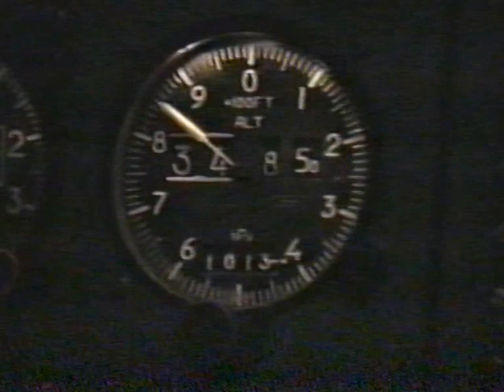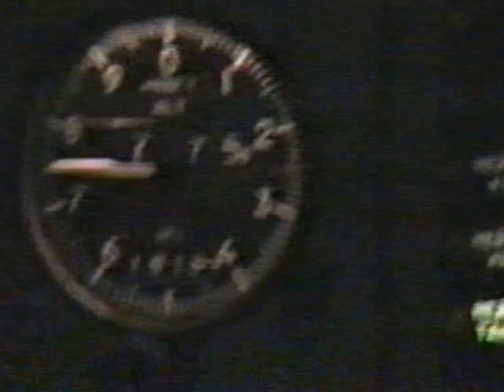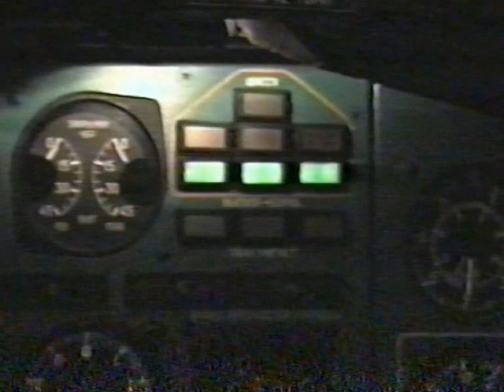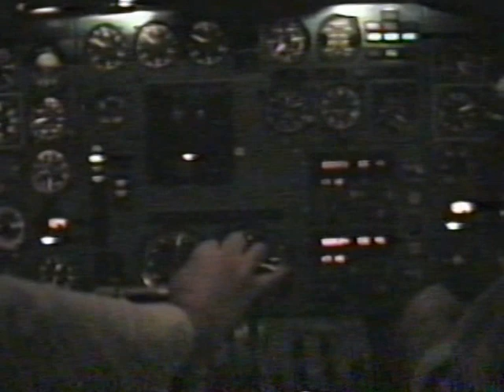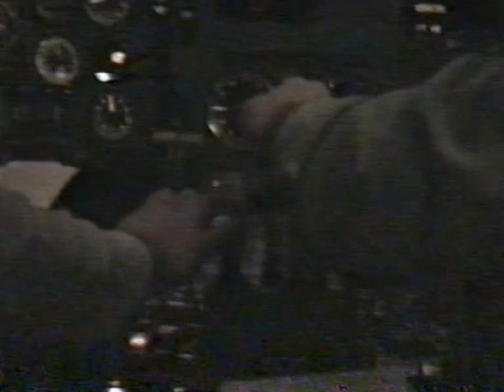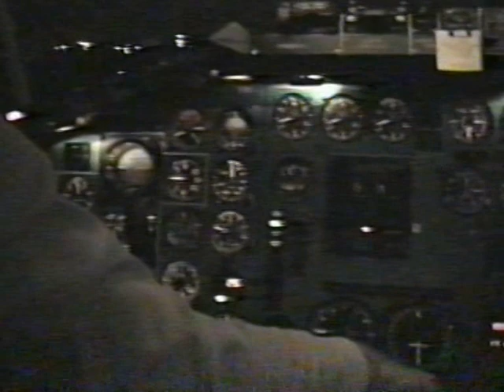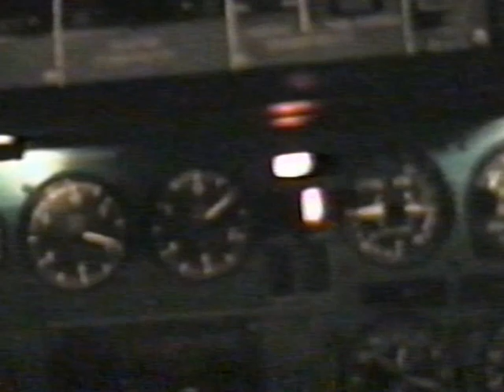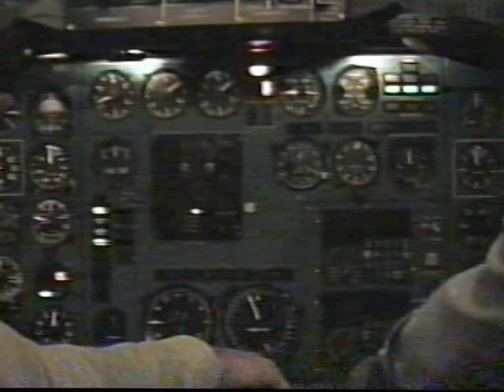Manchester to Sofia January 1994r